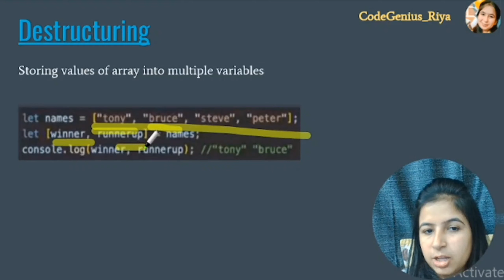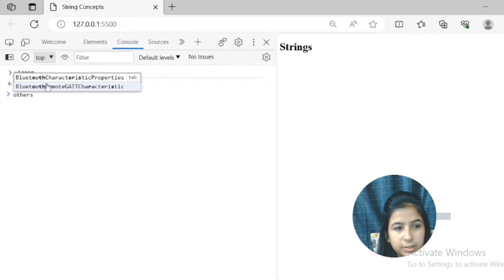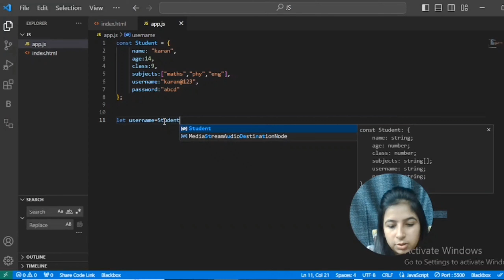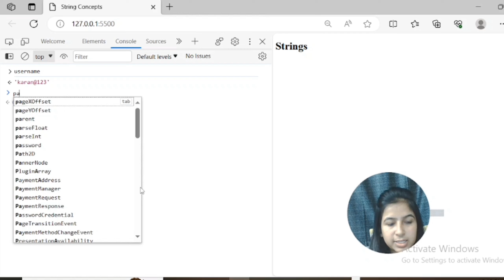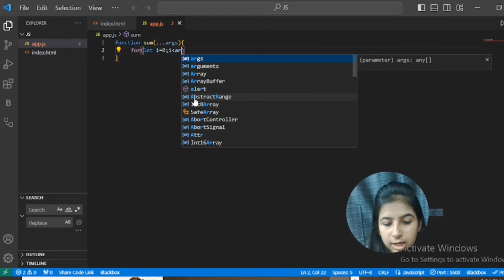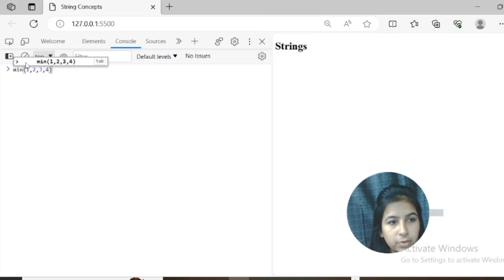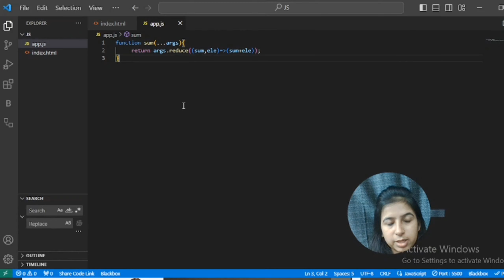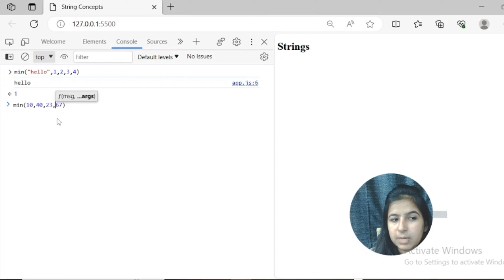Master Javascript (Part 20) 🔥 Basic to Advance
full stack java developer course
Full Stack Java
Java (Software)
Software(album)
java step by step
step by step
online
rajonlinetrainings
learn java
java videos
beginner
raj technologies
spring data jpa
mysql
Master Javascript (Part 11) 🔥 Basic to Advance
CodeGenius_Riya
Riya
Javascript
Leetcode
computer Networks
java
DAA
C++
Ayushi Sharma
JavaScript basics
Html
CSS